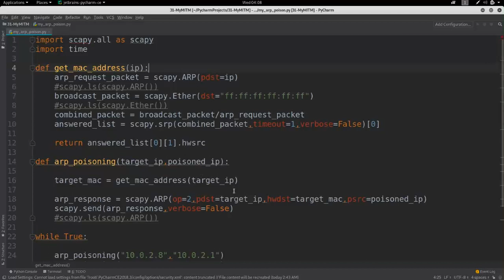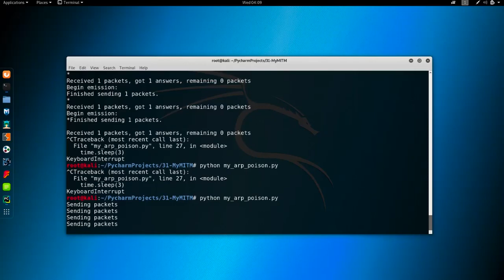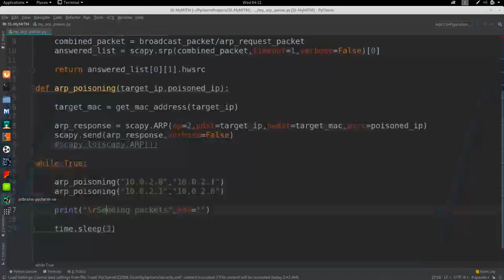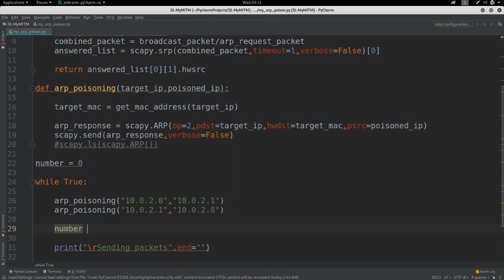7. Displaying Better Logs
Displaying better logs refers to the practice of improving the way logs are presented and visualized in software applications or systems for easier understanding, troubleshooting, and analysis of log data. Logs are records of events or activities generated by software applications, operating systems, or devices, and they are often used for diagnosing issues, monitoring system performance, and detecting anomalies or security breaches.

Displaying logs in a more effective and efficient manner can provide various benefits, including:

Enhanced readability: Well-formatted logs with clear and concise information can make it easier for developers, system administrators, or other stakeholders to quickly understand the events or activities recorded in the logs. This can help reduce the time and effort required to troubleshoot issues, identify patterns, or detect anomalies.

Improved context: Logs with contextual information, such as timestamps, severity levels, source or destination IP addresses, user IDs, or error codes, can provide valuable context for understanding the sequence of events or activities leading up to an issue or anomaly. This can facilitate root cause analysis and help in making informed decisions.

Customized views: Customizable log displays that allow users to filter, sort, or group logs based on specific criteria or parameters can enable more focused and relevant analysis. This can help users isolate relevant information, identify patterns or trends, and drill down into specific log entries for further investigation.

Visualizations: Visual representations of log data, such as charts, graphs, or dashboards, can provide a quick and intuitive way to identify patterns, trends, or anomalies in the logs. Visualizations can help users gain insights from large volumes of log data at a glance and enable more effective monitoring, analysis, and decision-making.

Search and correlation capabilities: Advanced search and correlation capabilities within log displays can allow users to search for specific log entries, perform complex queries, or correlate log data from different sources or timeframes. This can enable more comprehensive analysis and detection of patterns or anomalies that may not be apparent in individual log entries.

By displaying logs in a more user-friendly and informative manner, software applications or systems can enhance their troubleshooting capabilities, improve system monitoring, and streamline incident response. It can also help users quickly identify and resolve issues, detect security breaches, or uncover insights from log data, leading to more efficient and effective system management and maintenance.